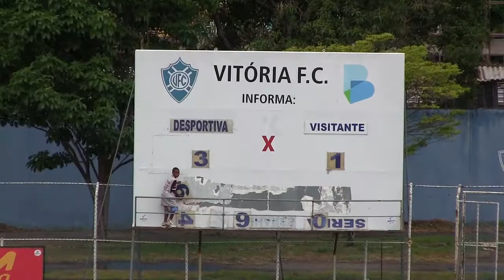Desportiva 3 x 1 Conilon | Campeonato Capixaba 2014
Campeonato Capixaba 2014
1ª Fase - 10ª Rodada
Data: 23 de março de 2014
Horário: 15h
Local: Estádio Salvador Costa (Vitória, ES)
Gols: Badinho (DES) aos 45min do 1° tempo. David (DES) aos 17min, Thiago (DES) aos 38min e Tuta (CON) aos 44min do 2° tempo

Desportiva: Felipe; Renatinho, David, Diego Martins e Tatá; Thiago, Mayko Jhordan, Tabata (Jeffersom) e Bombom (Marcinho); Vitinho e Alex Pedrozo (Vitinho). Técnico: Eleomar Pereira

Conilon: Rai; Edcarlos, João Marcos, Diego e Bruno; Nei, Jean, Rhamon (Fernando) e Hemilio (Romarinho); Tuta e Edmar (Jean Vial). Técnico: Denílson Pretti

Árbitro: Dyorgines Padovani (CBF)
Assistents: Fábio Faustino dos Santos (CBF) e Edson Glicério dos Santos (CBF)